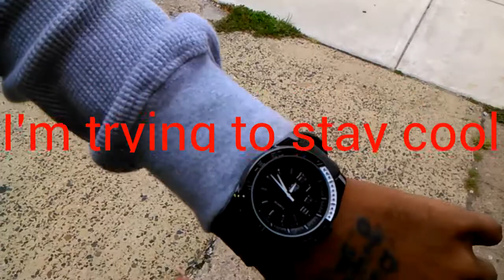make it rain